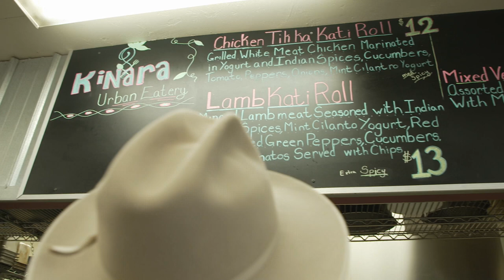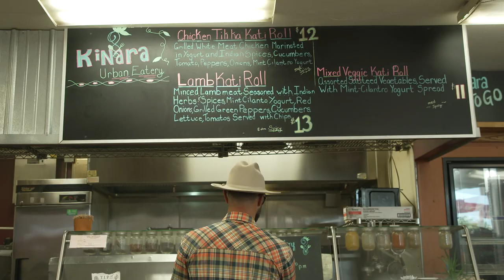Gas Station Eats! Kinara Urban Eatery | Sturgeon Bay, WI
Kinara Urban Eatery 25 N Madison Ave, Sturgeon Bay, WI

In this segment, the Wisconsin Foodie crew makes a pit stop in between shoots to taste test some incredible Indian food located in a Sturgeon Bay gas station. Some of the best food we eat is found at little off the beaten track spots on the road. Here is one of those spots. We shot this after Prince of Pierogi.